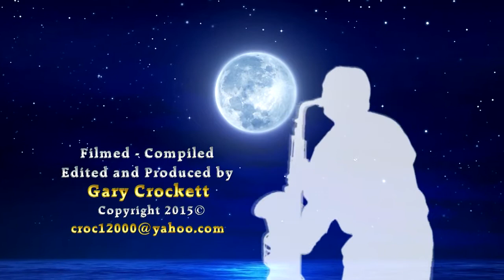Spirit of Hervey Bay Queensland Whale Watching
Whale watching trip on the Spirit of Hervey Bay Queensland Australia.